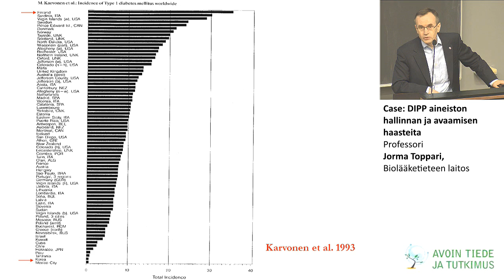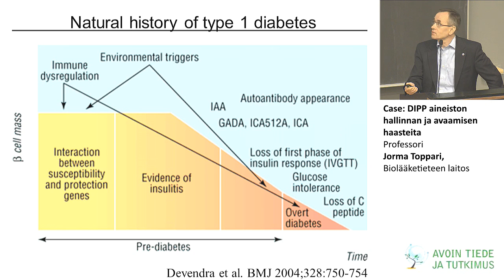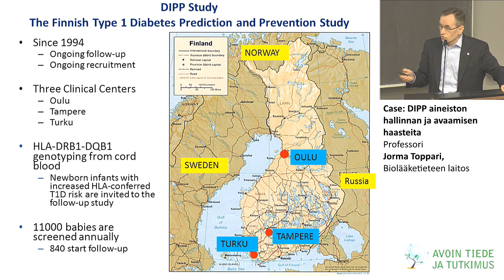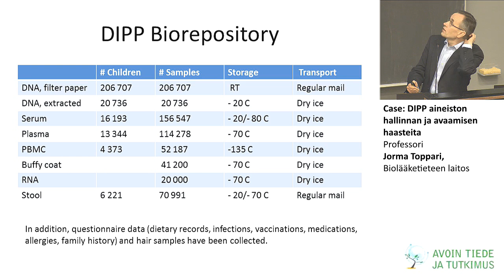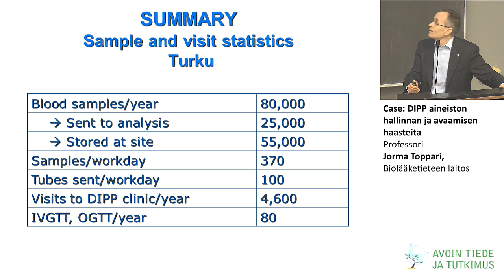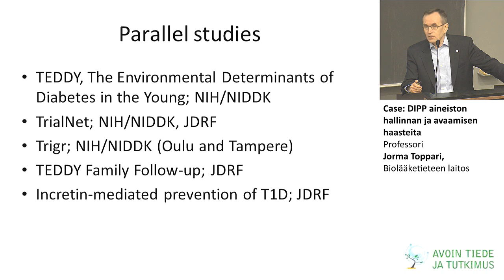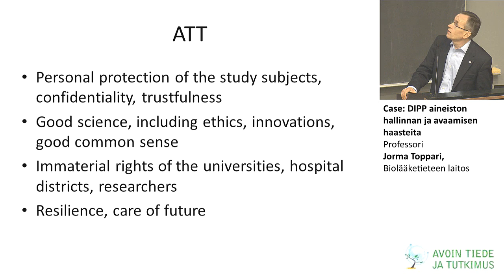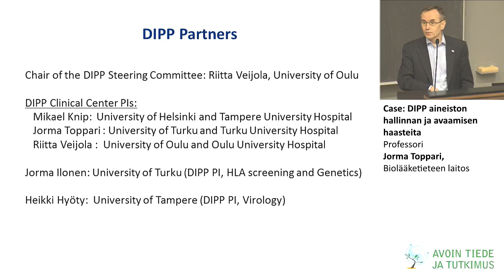DIPP aineiston hallinnan ja avaamisen haasteita - Jorma Toppari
Turun yliopiston biolääketieteen laitoksen professori Jorma Toppari käy läpi tyypin 1 diabeteksen ennustamista ja ehkäisyä tutkivan DIPP projektin vaiheita vuodesta 1994 lähtien aineiston hallinnan ja avaamisen näkökulmasta.